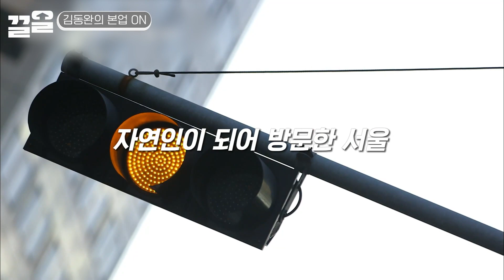자연인도 좋지만 역시 본업존잘 김동완😘 화보 시작하자마자 섹시 눈빛 발휘하는 프로 | 온앤오프